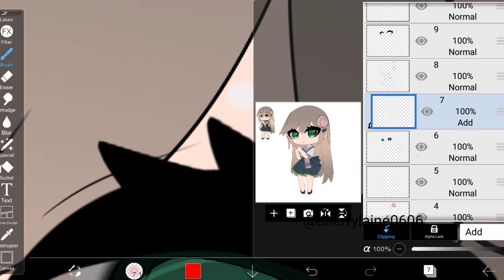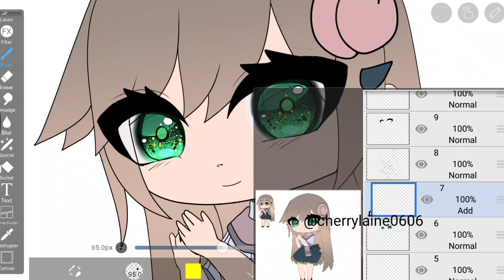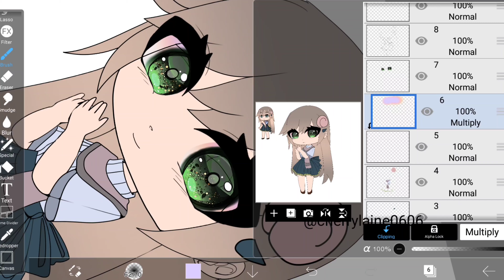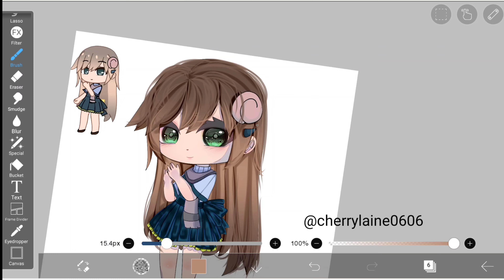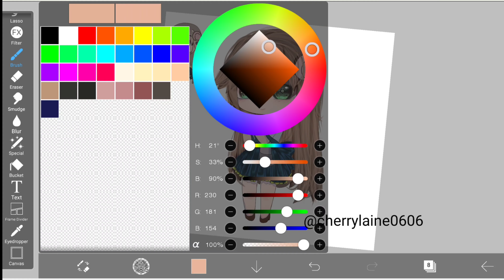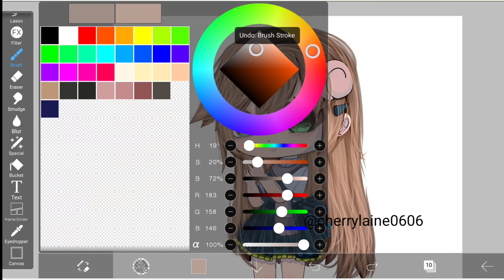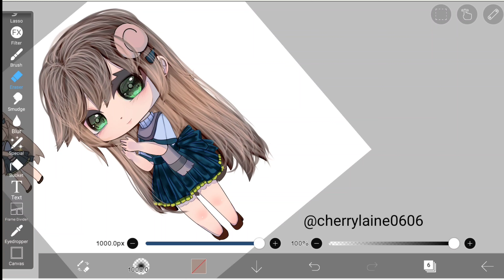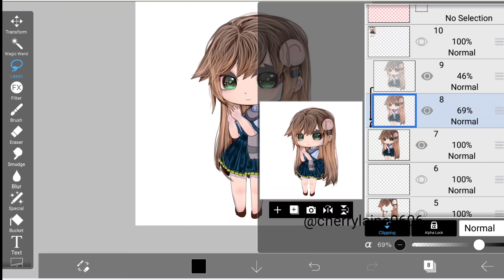Gacha shading tutorial for beginners on ibispaintx/ simple edit (part 2)